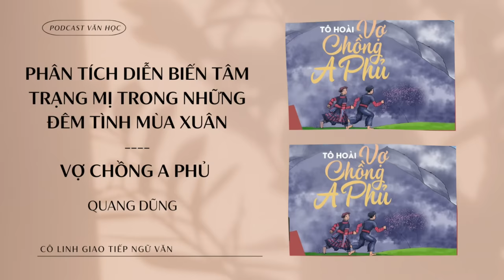Phân tích Diễn biến tâm trạng mị trong những đêm tình mùa xuân - "Vợ chồng A Phủ" | Tác giả Tô hoài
Podcast Văn học - Nơi lan tỏa tình yêu văn học